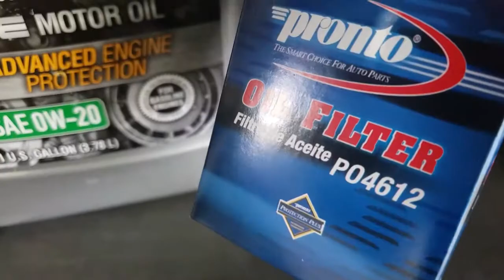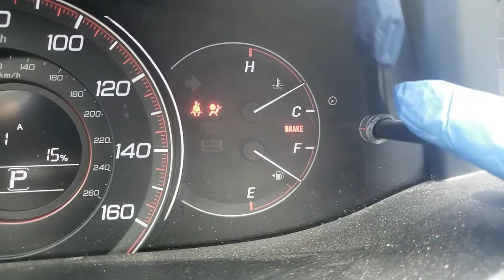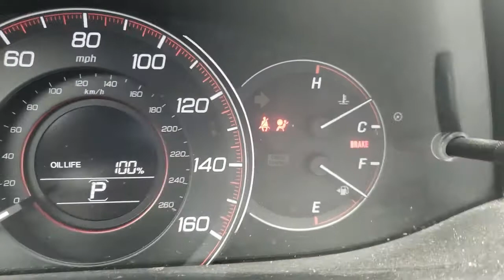Mag pa Change Oil ng Safe. Honda Accord Maintenance